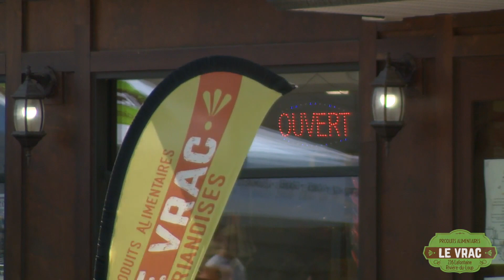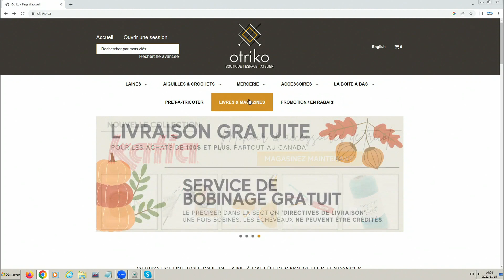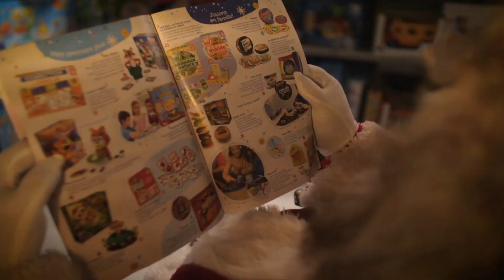La Vitrine 16 novembre 2022